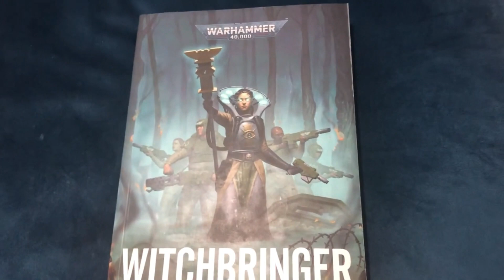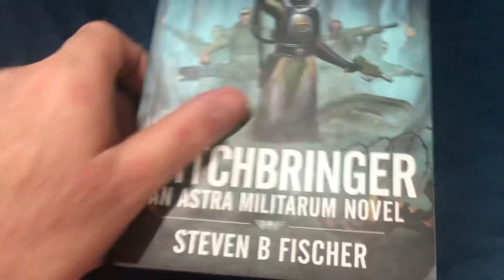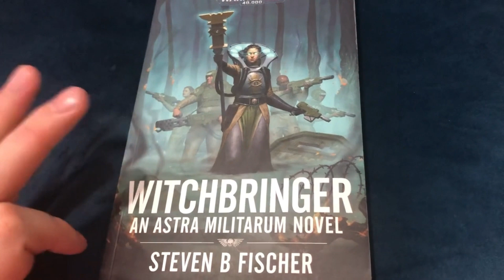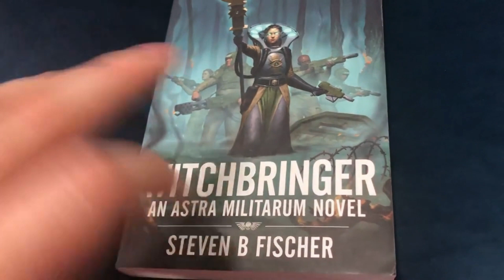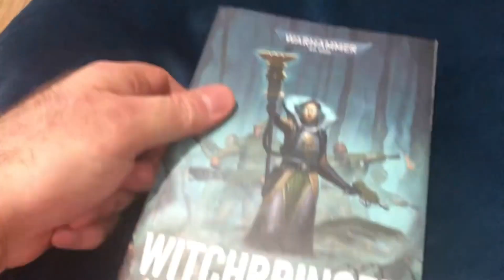Witchbringer by Steven B Fischer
More 40k which should not be surprising to anyone really... this one came just at the right time and has some really beautiful moments in it and i enjoyed it very much. Read it and want to talk about it? Didn't like it at all? I'll be in the comments section.